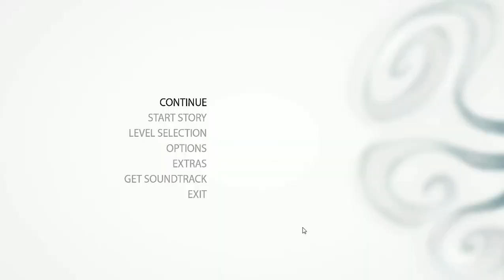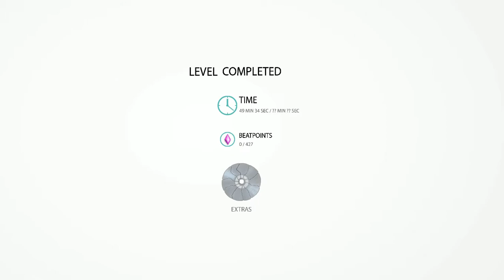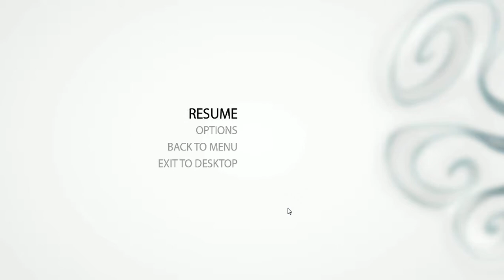Lets Play Beatbuddy: Part 1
An awesome musical online game, where you get to play according to beat! So much fun and talent put into this game! Hope you enjoy as much as I did! :D